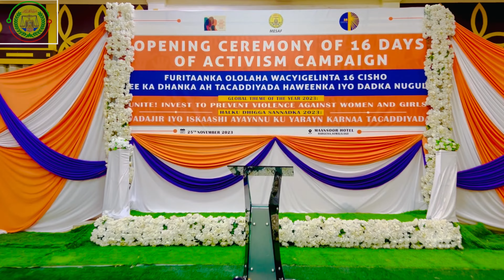Diyaar garawga 16 ka cisho ee olalaha ka dhanka ah tacadiyadda dadka nugul.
kaaso maalin nimadka beri si rasmiya uga furmi doona magaala madaxda dalka ee Hargeysa.